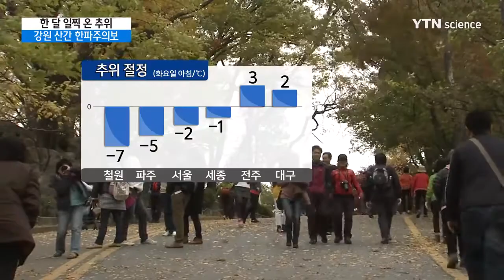[날씨] 한 달 일찍 온 겨울 추위...강원 산간 첫 한파주의보 / YTN 사이언스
[앵커]
갑자기 날씨가 추워지면서 강원 산간에 올가을 들어 처음으로 한파주의보가 내려졌습니다.

오늘 아침, 강원 산간은 -10도, 서울도 -2도까지 떨어지는 등 초겨울 같은 추위가 찾아올 것으로 보입니다.

[기자]
흐린 날씨에 찬 바람이 강해지면서 도심 거리가 한산해졌습니다.

갑자기 쌀쌀해진 날씨에 때아닌 겨울 외투와 목도리도 등장했습니다.

시민들은 갑자기 추워진 날씨에 당황스럽습니다.

[이병진 / 서울시 연희동 : 너무 추워져서 깜짝 놀랐어요, 감기도 걸리고 해서 겨울옷 입고 나왔거든요.]

서울 낮 기온은 8.2도, 아침 기온보다 겨우 2.5도 오르는 데 그쳤습니다.

특히 찬 바람이 불면서 체감 온도는 아침보다 오히려 낮았습니다.

밤사이에는 기온이 크게 떨어지겠습니다.

서울을 비롯한 내륙 대부분 지방 기온이 영하권으로 떨어지면서 마치 초겨울 같은 추위가 찾아올 것으로 보입니다.

강원 산간에는 올가을 들어 처음으로 한파주의보가 내려졌습니다.

철원 기온 -7도, 파주 -5도, 서울 -2도, 세종 -1도 등 중부 지방은 대부분 영하권 추위가 예상됩니다.

남부지방도 전주·대구 3도 등 평년 기온을 3~4도 밑돌겠고, 찬 바람에 체감온도는 영하권에 머물 것으로 보입니다.

[반기성 / 케이웨더 예보센터장 : 평년보다 한기가 빨리 남하하고 있는 것은 시베리아 고기압이 강하게 발달하고 있는 데다 라니냐 영향까지 있는 것으로 보입니다.]

때 이른 겨울 추위에 지형적인 영향을 받는 충남 서해안과 호남 서해안에는 첫눈이 내리는 곳도 있겠습니다.

이번 추위는 목요일까지 이어진 뒤 금요일부터 점차 풀리겠습니다.

하지만 전 지구적인 기상이변을 몰고 오는 라니냐 현상의 영향으로 11월과 12월에는 예년보다 심한 추위가 자주 나타날 것으로 보입니다.